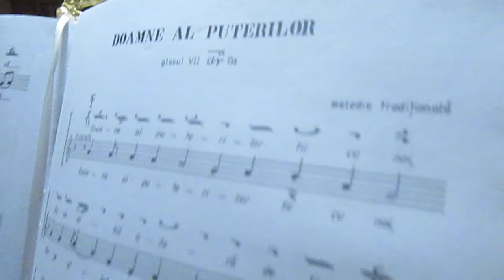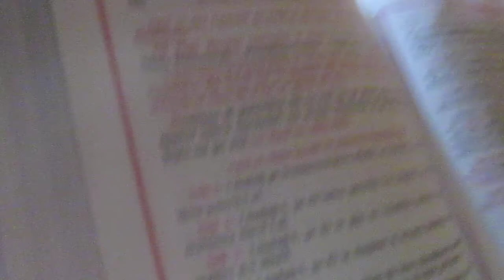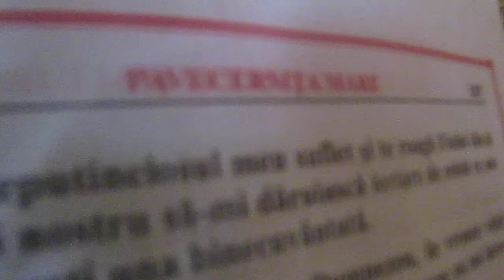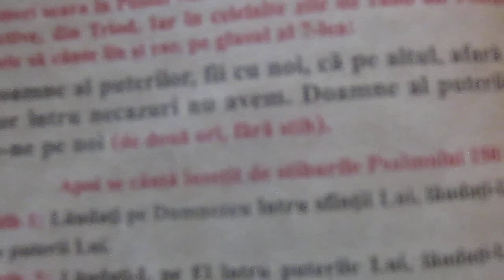Canonul cel mare la parohia Sf Pahomie canta Cristi Moldovan cu Sanaudeanu Pa.4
Parohia Sf Pahomie din Tara Sieului !!! Din Satu Gledin este Sf Pahomie 🤗😇😀